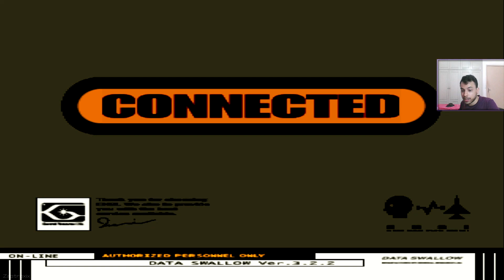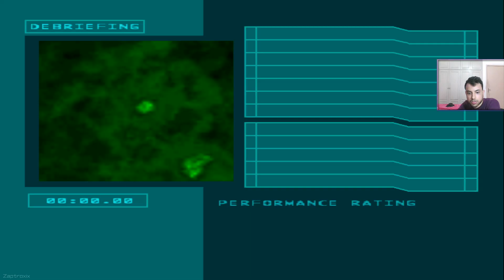Heart of the Serpent (General Resource) - Ace Combat 3 Commentary Playthrough #36